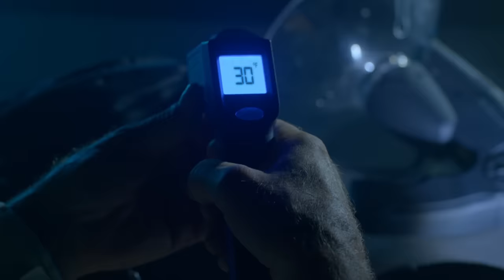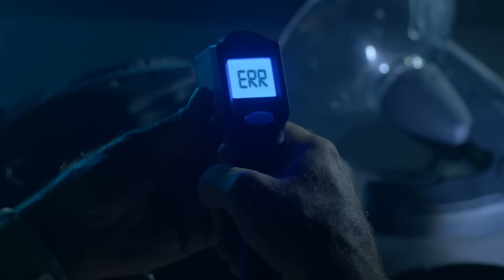Exploración a casa abandonada resulta terrorífica | Bosques Embrujados | Discovery Latinoamérica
Robert y su hijo se adentraron a una casa abandonada cerca de un lago, y lo que empezó como una simple búsqueda de algo paranormal, terminó con la vida de Robert en peligro.